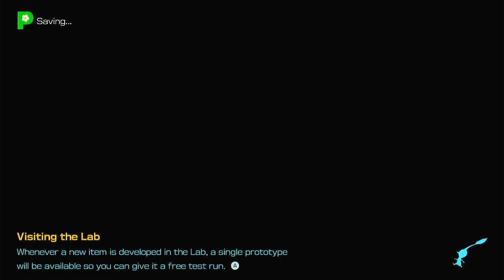Episode 26 Test Tubs - Pikmin 4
Doing another dandori challenge and starting another cave.
This can't end well...